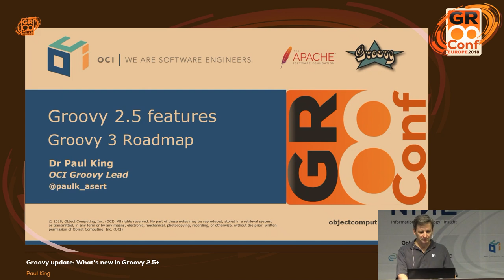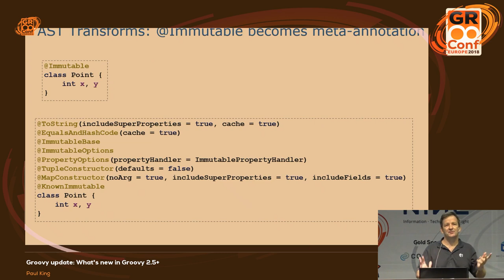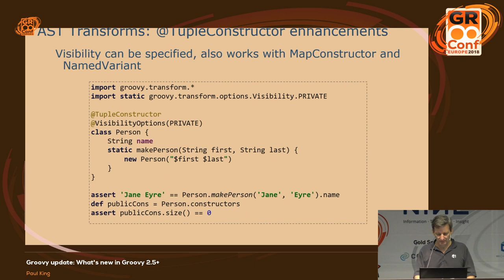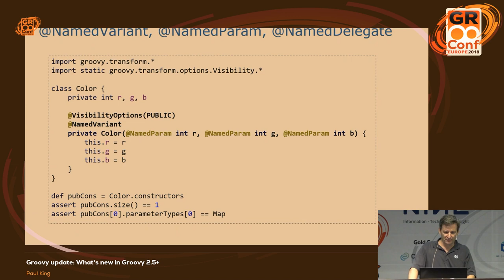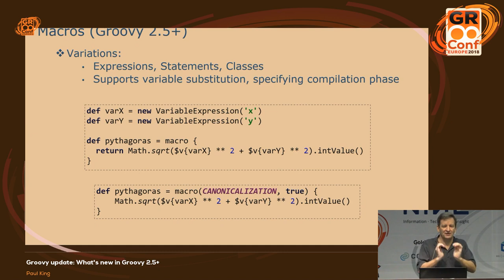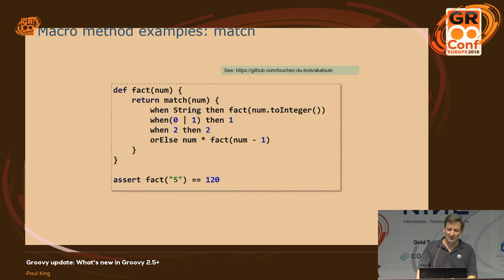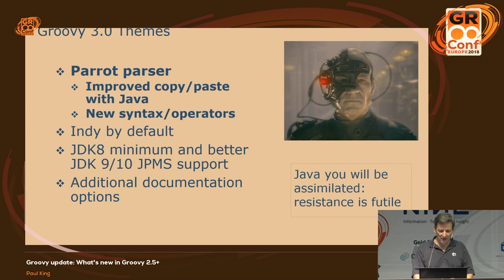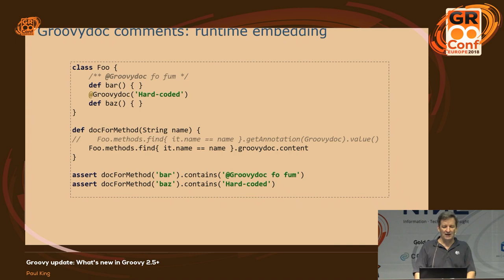Groovy update: What's new in Groovy 2.5+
This talk looks at the latest features in Groovy from 2.4 through 3.0. This includes new AST transforms, new macro features, the new Parrot parser and a myriad of other new miscellaneous features. The talk outlines a broad roadmap of how the new features are planned to be rolled out and the system requirements for each version.